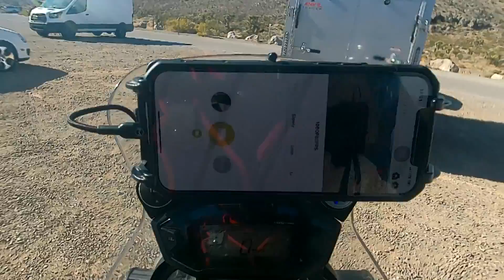Saturday ride through the Red Rock Canyon National Conservation Area on the CRF 250 Rally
Had to cut my ride short after only 30 miles. Think I picked up a nail or some glass in my front tire. I stopped to pump it twice but it kept going flat so I headed back to the trailer, packed up the bike and went home disappointed.

Hopefully I have better luck on my next ride.

Like us, Follow us and Share us on Facebook & Instagram